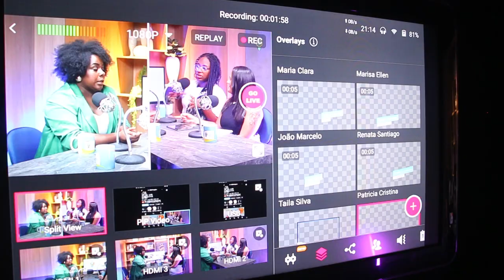PODCAST BOM DE PAPO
A segunda temporada do Podcast Bom de Papo está chegando ao fim. O podcast é um projeto de extensão dos cursos de Comunicação Social, no qual os alunos desempenham um papel fundamental em todas as etapas do programa, desde a produção até a seleção dos entrevistados e a transmissão.